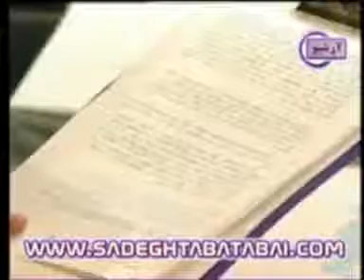آشنایی با چمران و امام موسی صدر، گفتگو با صادق طباطبایی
گفتگو با دکتر صادق طباطبائی/
گفتگوی محمدرضا شهیدی فر با صادق طباطبایی در برنامه مردم ایران سلام
آشنائی دکتر چمران با امام صدر و شروع مديريت در انستيتو تكنولوژی جبل عامل در صور ـ لبنان /
تاریخ و مکان گفتگو:
چهارشنبه 30 خرداد ماه 1386 ـ شبکه دو سیما

قسمت پنجم و ششم
پنجشنبه 31 خرداد ماه 1386 ـ شبکه دو سیما